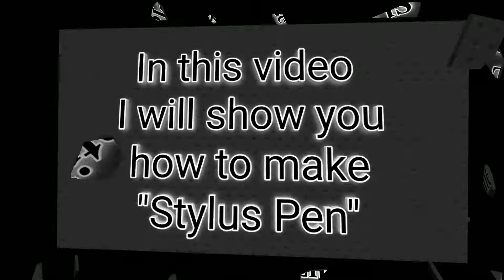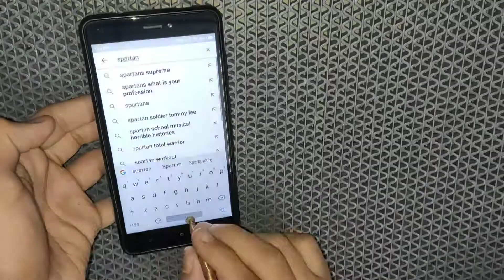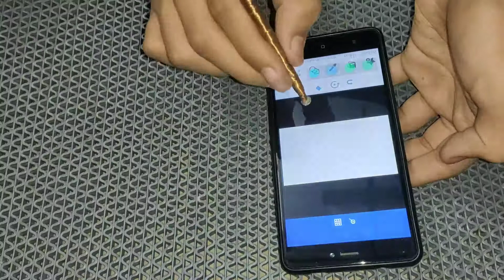Stylus Pen | How to make stylus pen at home easy | Diy stylus pen | Spartan Crafts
||HOW TO MAKE STYLUS PEN AT HOME ||

Hi
In this video I will show you how to make "STYLUS PEN" which works on all the mobile phones in free.

Things Required
: Empty refill
: Metal Nail or Rivit
: Copper
: Aluminium Foil
: SuperGlue
: Sandpaper
: Scissors
: Cutter and Scale

Make this in the supervision of adult. Use the super glue very carefully.

Note:All content used is copyright to Spartan Crafts,